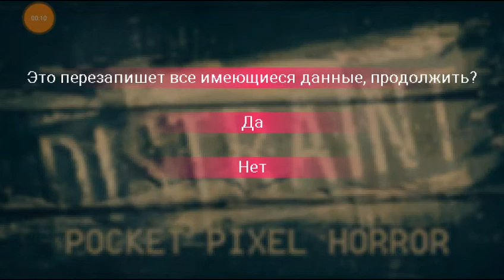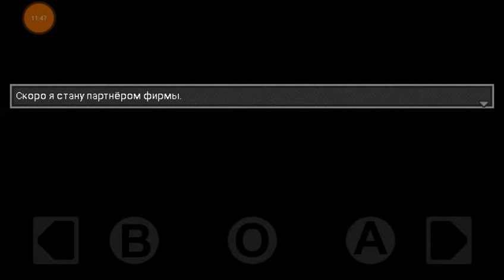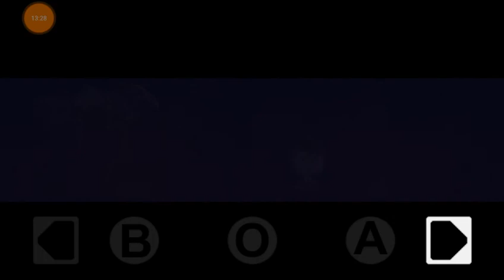Distraint #1. Слон в комнате.